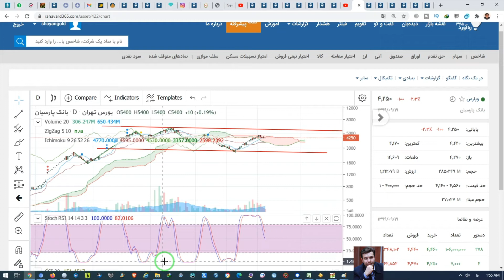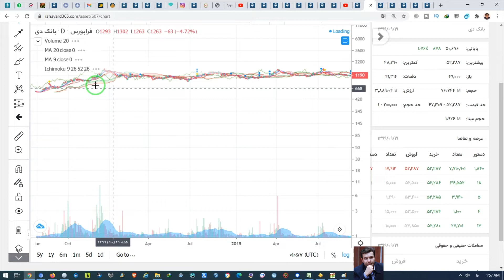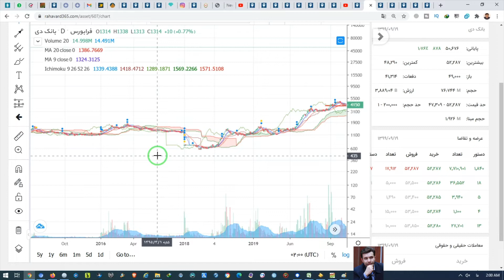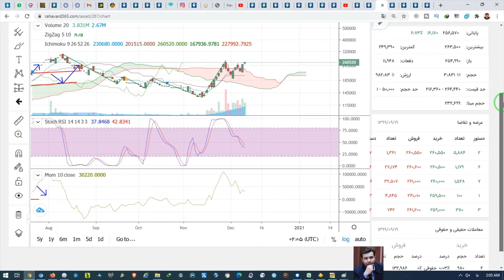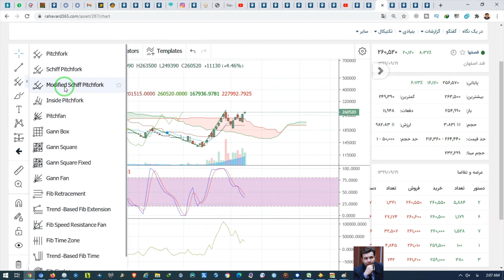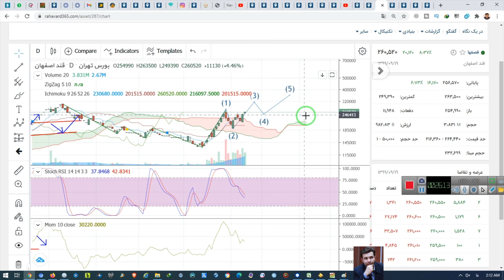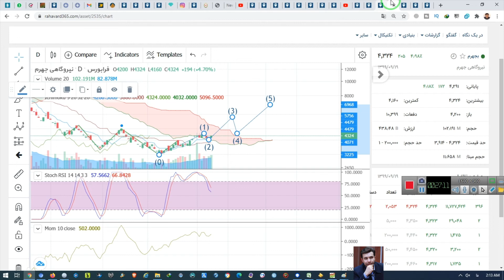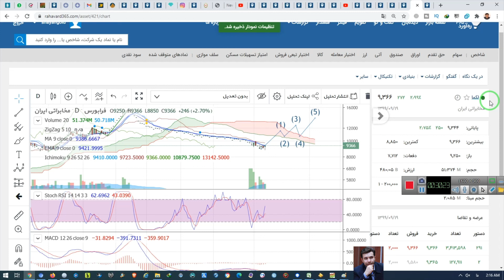بررسی نمادهای وپارس-دی-قصفها-بجهرم-بترانس-لکما و پاسخ به کامنتهای شما